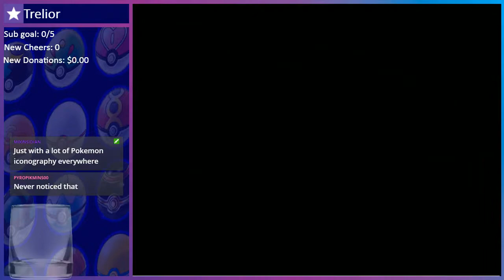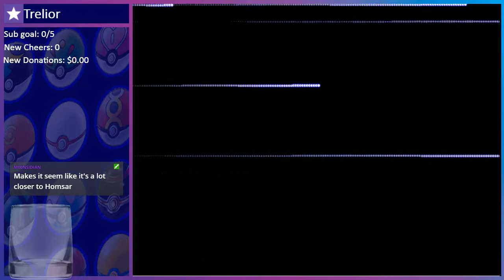Pokemon Stadium 2 Gym Leader Castle Round 2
Couldn't get around to the grind I wanted in Final Fantasy, so I went with the next best thing: An overdue project!